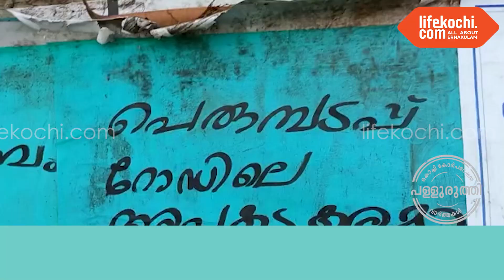പെരുമ്പടപ്പ് റോഡിൽ പാലം സ്റ്റോപ്പിന് സമീപം അപകടകരമായ തരത്തിൽ നിൽക്കുന്ന തണൽമരം ജീവന് ഭീഷണിയാകുന്നു.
പള്ളുരുത്തി : വലിയ ടോറസ് വാഹനങ്ങൾ തട്ടി പാതി ഒടിഞ്ഞ മരച്ചില്ല സമീപവാസിയുടെ ഗേറ്റിൽ വീണ് ഗെയ്റ്റ് മറിഞ്ഞ് കാറിന് കേടുപാടുകൾ  സംഭവിച്ചു. കൂടുതൽ ആളുകൂടുന്ന ബസ്റ്റോപ്പും, നല്ല തിരക്കും ഉള്ള റോഡാണിത്. അപകട സാധ്യത ചൂണ്ടി കാണിച്ച് AIYF പി ഡബ്ലി ഡി അധികൃതർക്ക് പരാതി നൽകിയിരുന്നു. മരച്ചില്ല മുഴുവൻ മുറിച്ചുനീക്കി അപകടം ഒഴിവാക്കുവാൻ നടപടി വേണമെന്ന് നാട്ടുകാർ ആവശ്യപ്പെട്ടു. കൂടുതൽ വിവരങ്ങൾ എൻ.ഇ.അലക്സാണ്ടർ പൊതുപ്രവർത്തകൻ, വി.എസ്. സുധീർ സമീപ കച്ചവടക്കാരൻ എന്നിവർ ലൈഫ്കൊച്ചിയോട് സംസാരിക്കുന്നു. വാർത്തയുമായി ലൈഫ്കൊച്ചി റിപ്പോർട്ടർ റിഡ്ജൻ റിബല്ലോ.